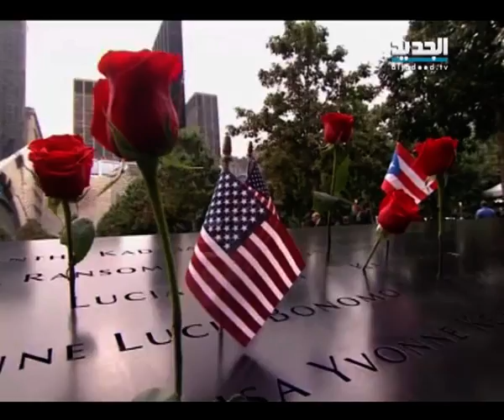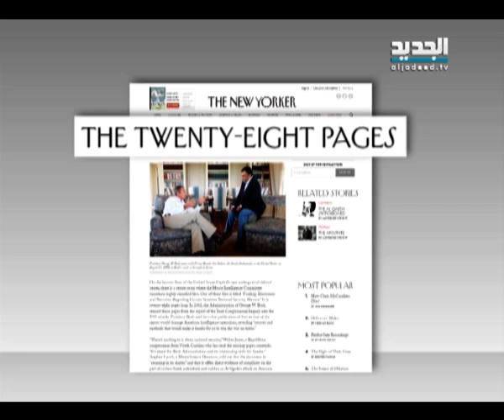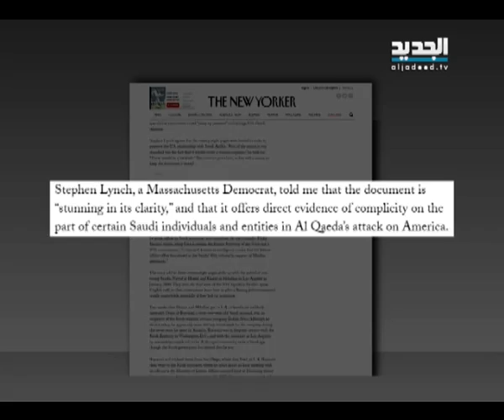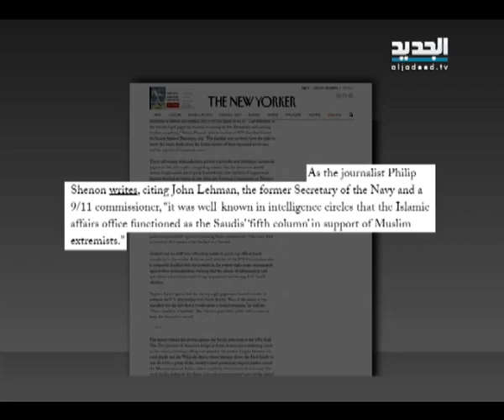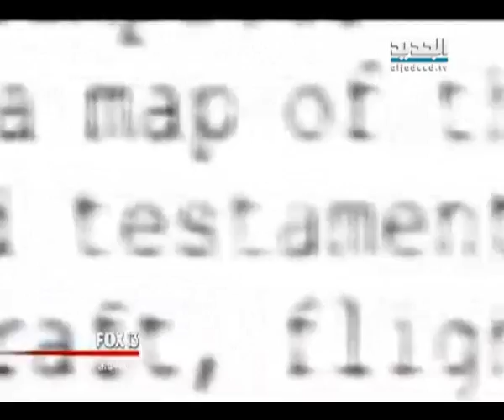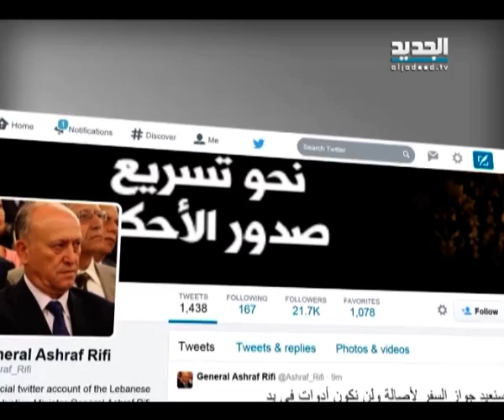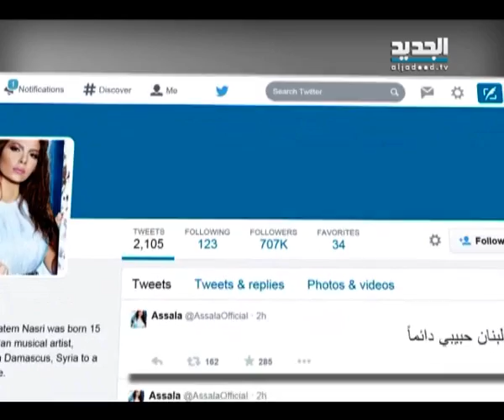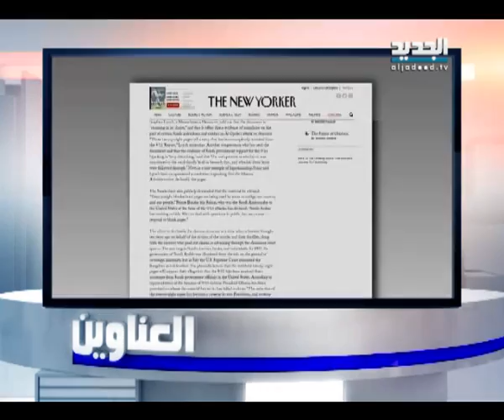النشرة الليلية 24 - 09 - 2014 كاملة